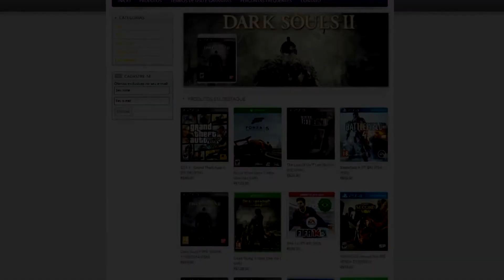Naruto Storm Revolution: Primeiras Impressões - Itachi VS Sasuke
Se gostou do vídeo clica em gostei e adicione aos favoritos, se não gostou, deixe sua opinião, crítica e sugestão sobre os vídeos nos comentários para que possa sempre estarmos melhorando e fazendo o melhor para vocês.

Estão sendo inserido nos vídeos toques e sons de um aplicativo chamado Instant Buttons que pode ser baixado Gratuitamente na internet nele contendo os nomes das músicas (toques) e as referências dos mesmos, para evitar futuros problemas com o nosso canal foi explicado isso, obrigado pela compreensão, caso queiram a remoção dos toques nos contatar pelo chat do YouTube e os removeremos sem problema algum e não os colocaremos de novo para evitar possíveis Flags ou Strikes,

O canal HidroPlays é um canal onde o HIgor e o joão peDRO (e foi dai que veio o nome HidroPlays) produzem um variado conteúdo mais focado a games, também tem músicas, comédia, terror, vlogs alternativos, e muito mais, estamos cheios de ideias no canal, é só colocar no papel, montar o roteiro e pegar a câmera ! ;) Espero ver você no próximo vídeo